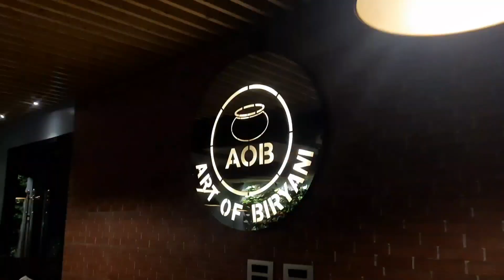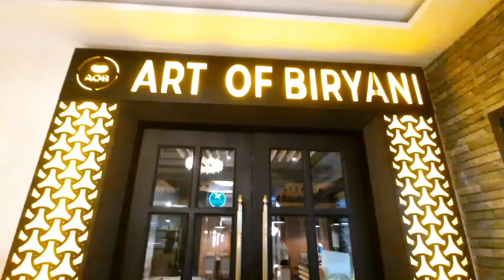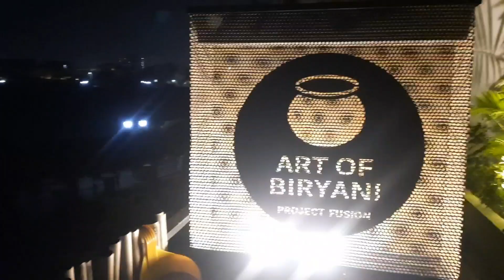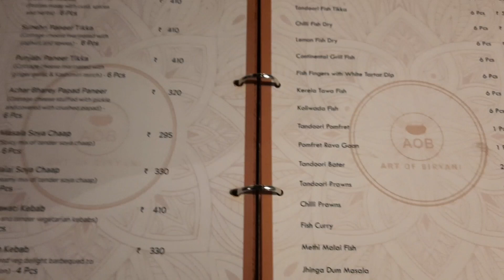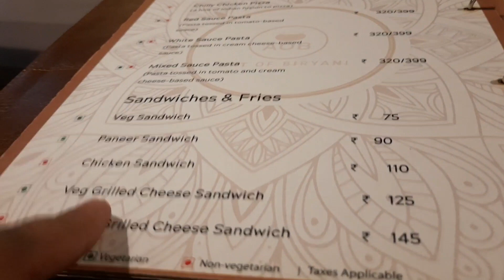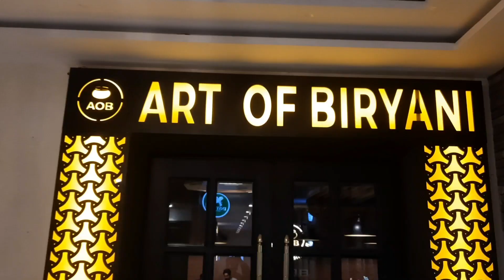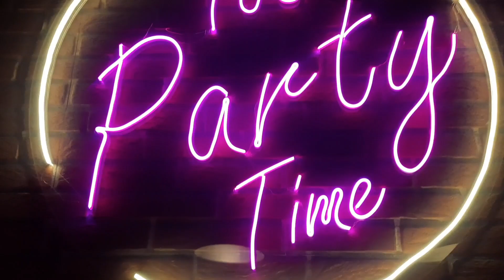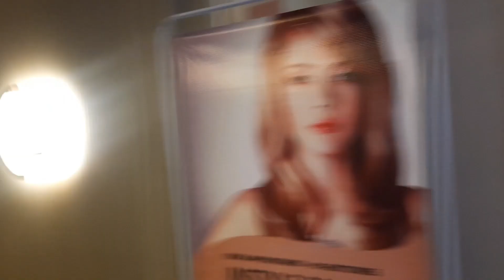ART OF BIRYANI MORADABAD VLOG 🥣 Best Premium Dining Restaurant in Moradabad | Moradabad Food tour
Art Of Biryani moradabad vlog | Best Restaurants in moradabad | best food of moradabad | moradabad food tour | moradabad famous food | Food vlog Moradabad

Adresss

ART OF BIRYANI 👇
D7, First Floor , Shubham Green Villas , High Street Building, near TDI CITY, Moradabad Uttar Pradesh 244001

KRAMB CAFE & GAMING ARCADE 👇
Second Floor, High Street Building, Shubham Green Villas, near TDI City, Moradabad, Uttar Pradesh 244001

BEST RESTAURANTS IN MORADABAD|

BEST CAFE'S IN MORADABAD| FOOD

BEST FOOD PLACES IN MORADABAD|🤤🔥

BEST PLACES TO VISIT IN MORADABAD|😍🤘🍱

i'm a vlogger from MORADABAD guyz plz keep support keep loving!😇😊🙏moradabad Being Moradabadi 😎

PLS USE HEADPHONES FOR AMZING EXPERIENCE!